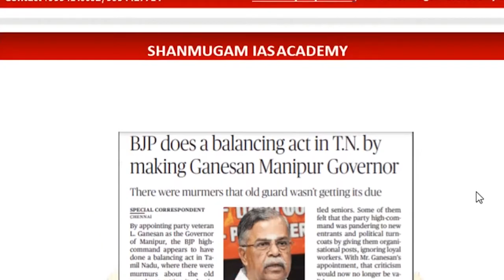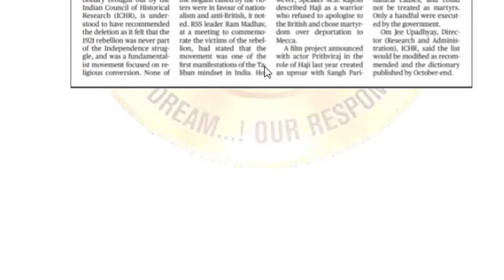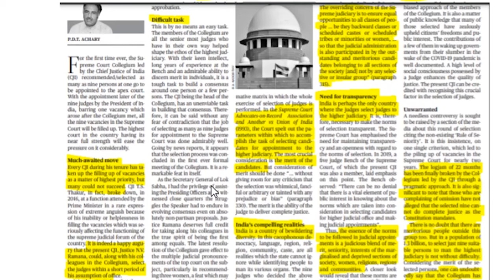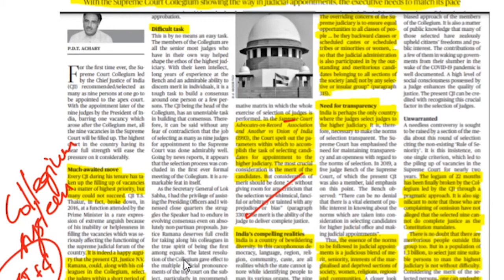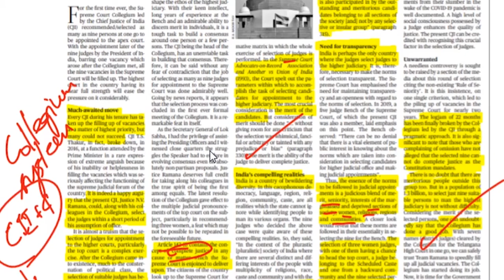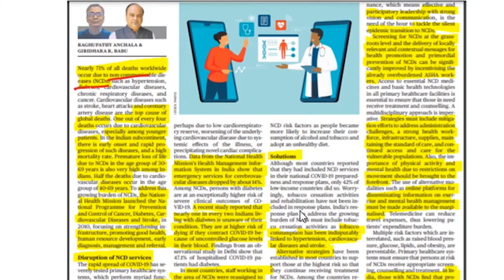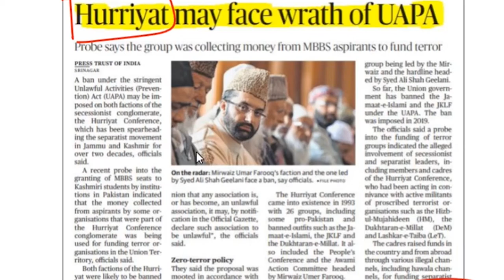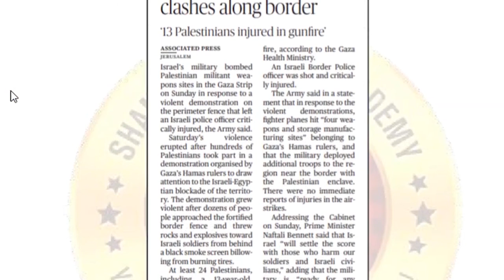The Hindu Headlines I tnpsc | UPSC I Tamil I Shanmugam ias academy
Telegram Channels